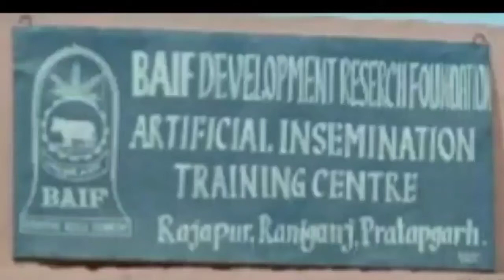My 3rd Training Time with Friends baif bihar 2019 batch-8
BAIF

BAIF DEVELOPMENT RESERCH FOUNDRED ARTIFICIAL INSEMINATION TRAINING CENTRE
(Rajapur. Raniganj, Pratapgarh. Up)
सभी सुखी हों, सभी निरोगी हों, सभी उन्नति करें, इसके लिये आवश्यक हैं सभी शिक्षित हों ।)